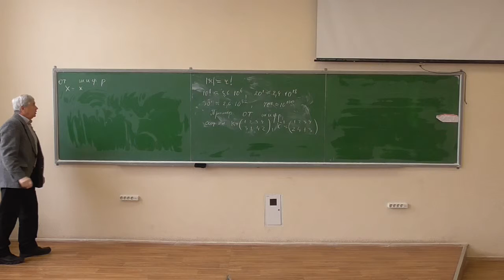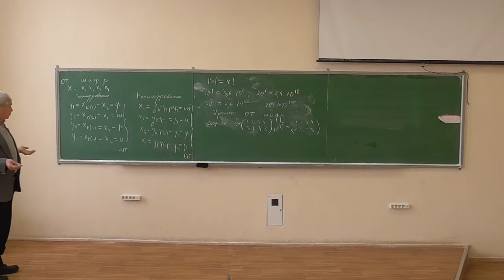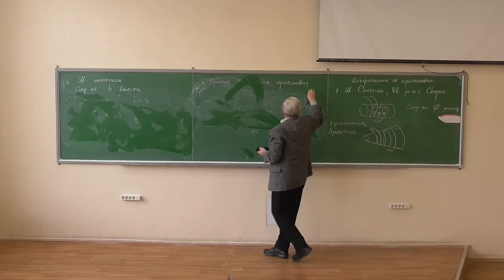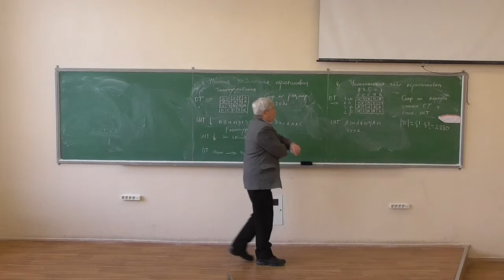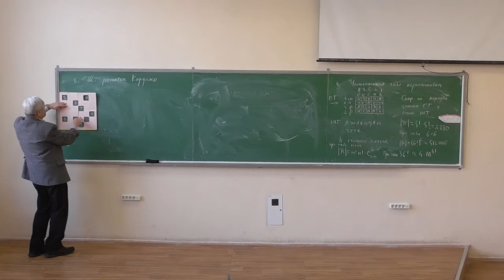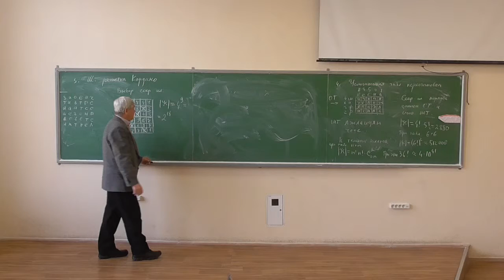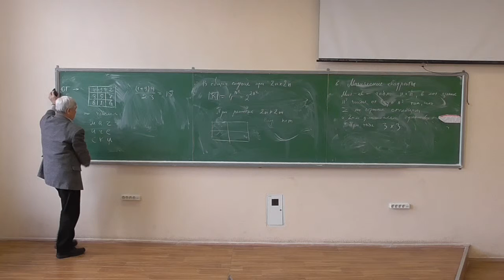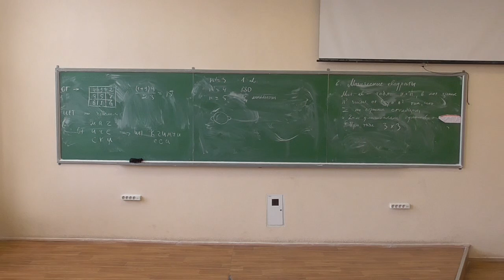Симетрична криптографія, лекція 02-2: класична криптографія - шифри перестановки (2)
Розглянуто такі питання:
-- шифри перестановки: приклад;
-- історичні приклади шифрів перестановки: шифр скітала, шифр частокола, шифри простої та ускладненої табличної перестановки, гратка Кардано, магічні квадрати.